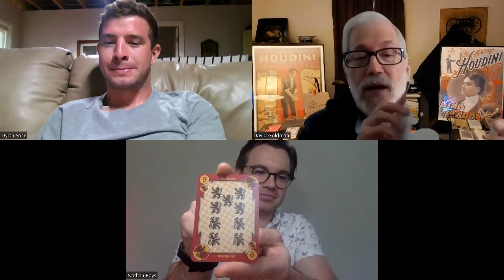Hidden Card Prediction by Enigmatist™ Dr. David E. Goldman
Dr. David Goldman, noted Enigmatist™, Physician, Psychiatrist, Attorney, Mentalist will entertain and amaze with his presentations of mystery, magic, illusion, and mentalism... presenting the impossible